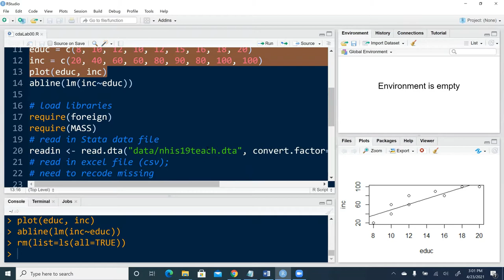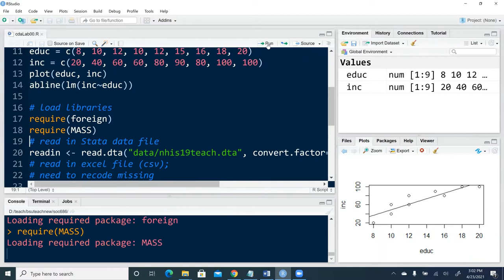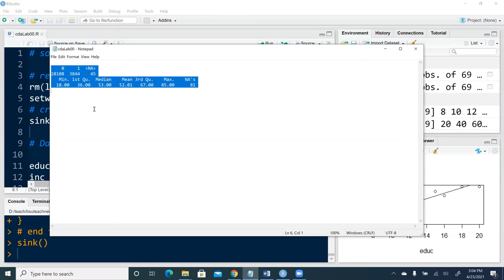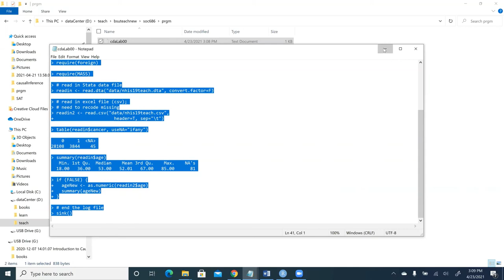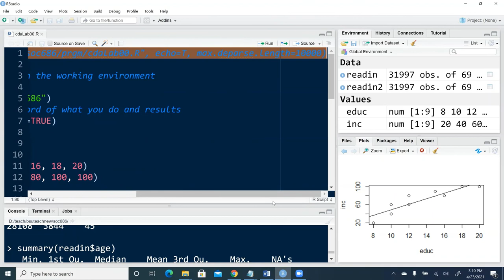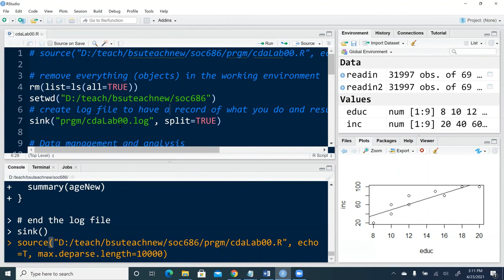R: Intro Script Structure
This video clip teaches the general structure of an R scrip file, including the source, sink, setwd, and rm functions.